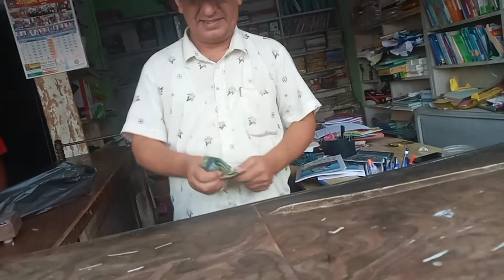गौरदह बजार 🤗🤗🤗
Gauradha is a beautiful place in Gauradha Municipality of Jhapa district in Provence no 1.